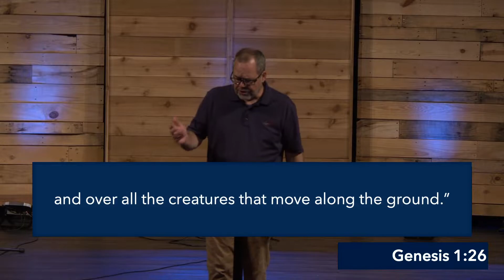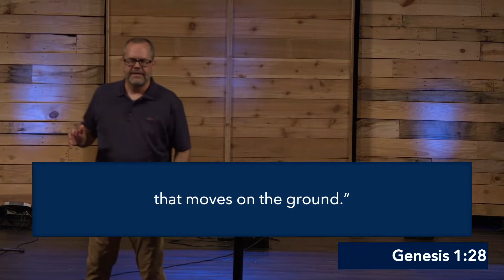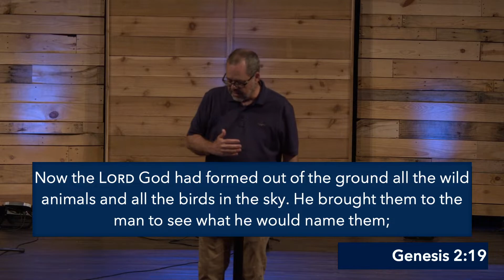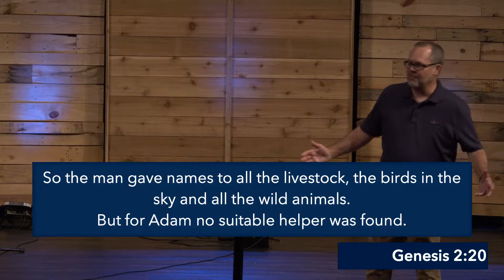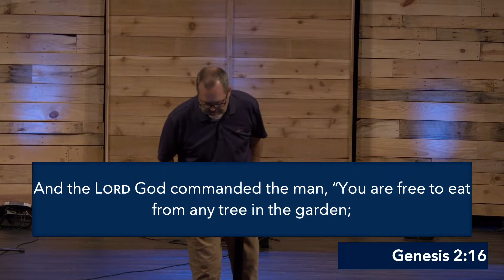Is Gender Self Chosen or God Given?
If this is your first time joining Towne Church in any capacity, fill out our online connection card!

If you are needing to give your tithes & offerings, you can do it securely

How can we pray for you and your friends and family? We commit to pray for you daily.

If you are wanting to contact one of our pastoral staff for prayer or questions, send a direct message to Towne Church Facebook page!